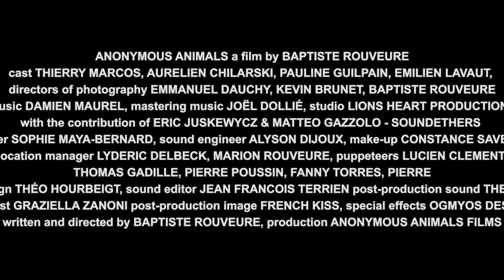ANONYMOUS ANIMALS Official Trailer 2020 Horror Movie